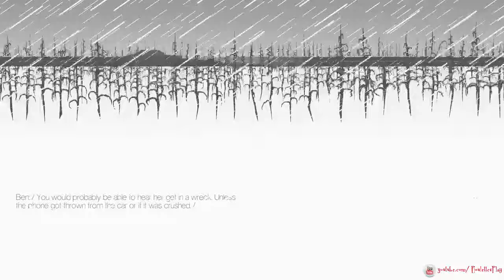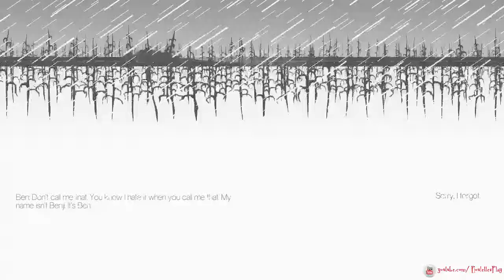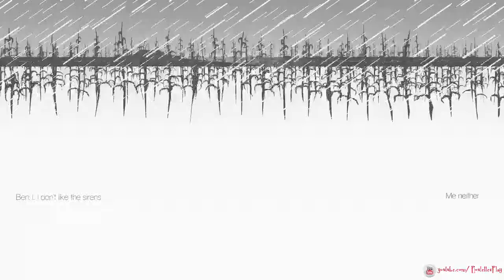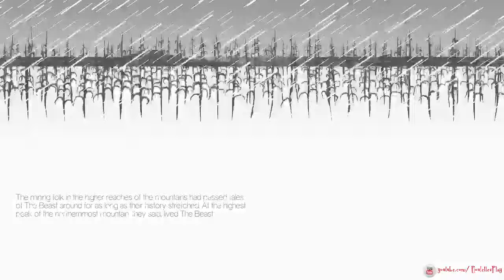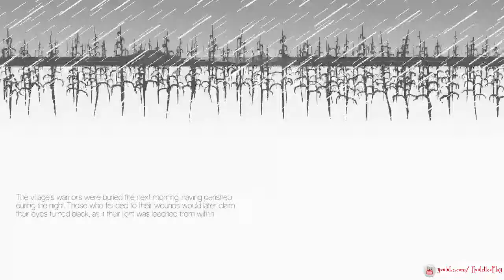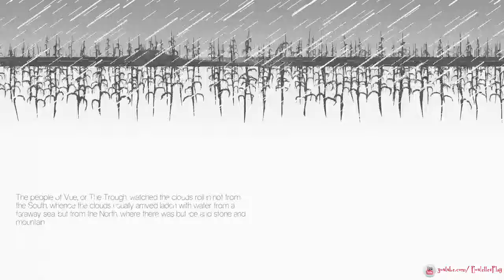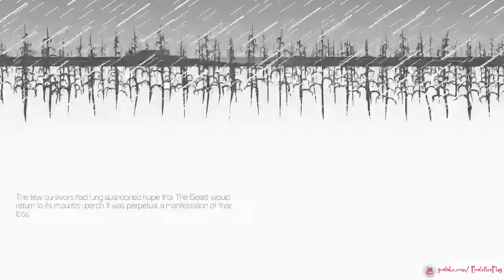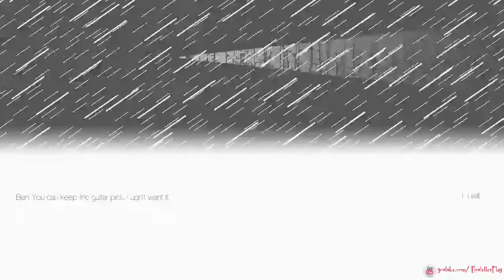STORY TIME! - Stream 'N Scream: Three Fourths Home Part 2 - Let's Play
Good thing this tornado gave us plenty of warning :3